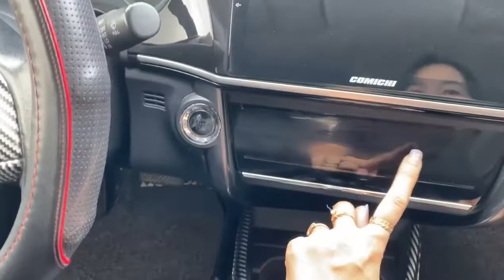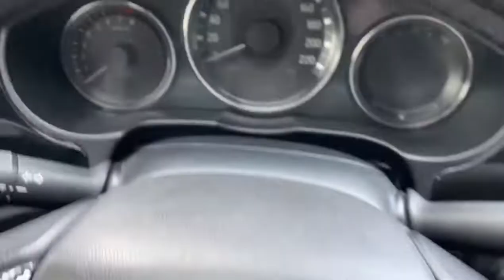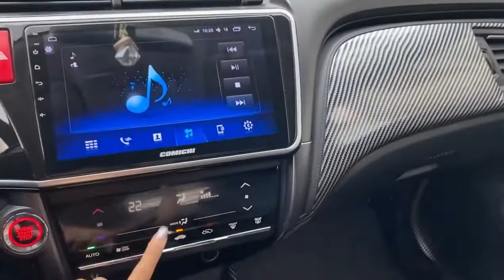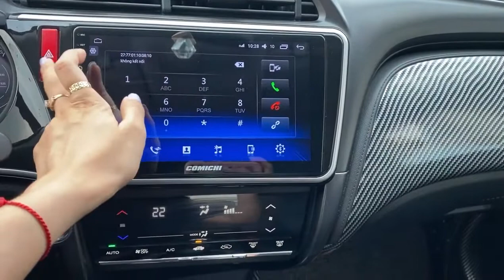Honda city top cũ giá rẻ siêu lướt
Lê Hương Ô Tô Cũ Hải Dương vừa về Honda city top cũ giá rẻ . LH 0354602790 xin cảm ơn.